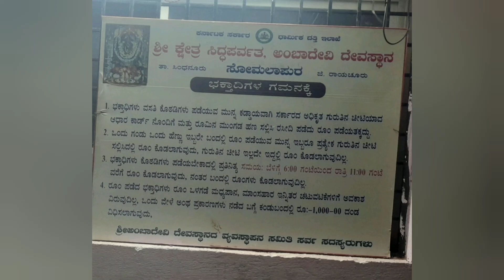ಶ್ರೀ ಕ್ಷೇತ್ರ ಬಗಳಮುಖಿ ದೇವಸ್ಥಾನ, ಆಥವಾ ಅಂಬದೇವಿ / ಸಿದ್ದಪರ್ವತ ಕ್ಷೇತ್ರ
bhagalamukhi, bagalamukhi temple ,SRI KSHETRA SIDDA PARVATHA , AMBADEVI TEMOLE